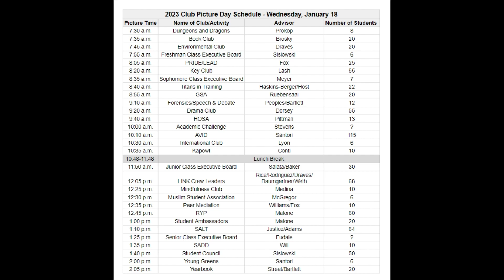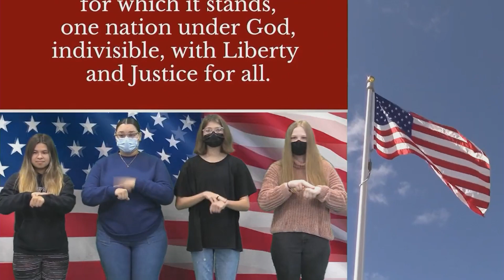BMHS Announcements 1/18/23